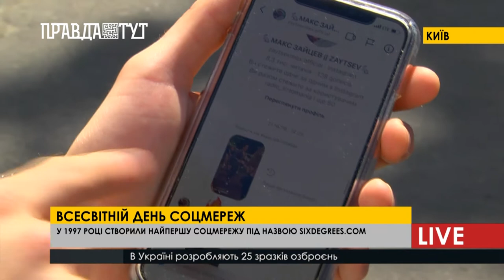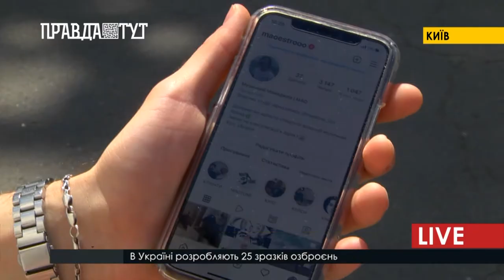Секрет успіху соцмереж – «гігієна» свого контенту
У світі налічується порядку 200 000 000 блогів. А кількість пошукових запросів у Гугл перевищує 1 мільярд на день. На сьогоднішній день потреба в соцмережах зростає зі швидкістю світла, адже це оперативна інформація, актуальний та цікавий  контент. Та найголовніше – можливість відкрити свою власну справу.